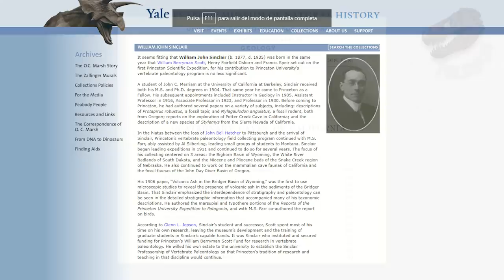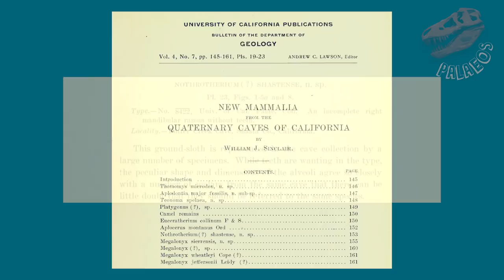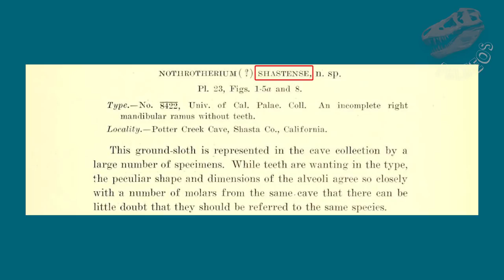¿Qué significa y cómo se pronuncia? Nothrotheriops shastensis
En esta ocasión, en su sección de etimología de mamíferos, les traemos una bestia muy perezosa. Esperamos sea de su agrado.

Fuentes principales de este video:

Sinclair, W. J. (1905). New mammalia from the Quaternary caves of California. Bulletin of the department of Geology, University of California Publications. 4(7): 145-161.

Paula Couto, C. de. 1971. On two small Pleistocene ground sloths. Anales de la Academia Brasileira de Ciências (Supplemento), 43: 499-513.

Kurtén, B., & Anderson, E. (1980). Pleistocene mammals of North America. Columbia University Press.